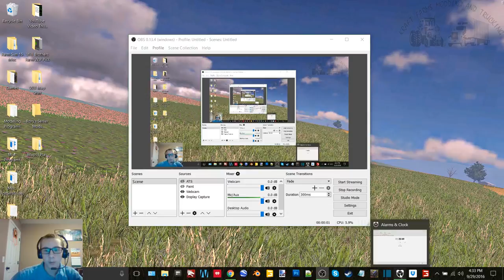Big Bear Ranch Multiplayer Server Episode 2-New Server Savegame And Workin On Corn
In this episode we get back on the Big Bear Ranch multiplayer server and do some corn harvest on field 2

12 GB Memory 1TB HDD
15.6" FHD eDP Wide View Angle 1920x1080

Video Schedule:

Saturday @12 p.m. Central